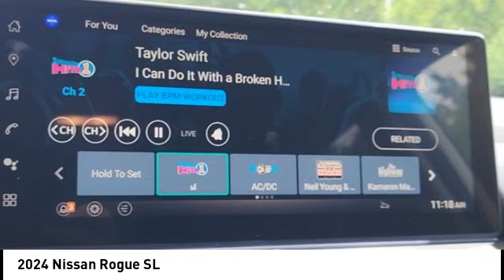2024 Nissan Rogue 13361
2024 Nissan Rogue SL